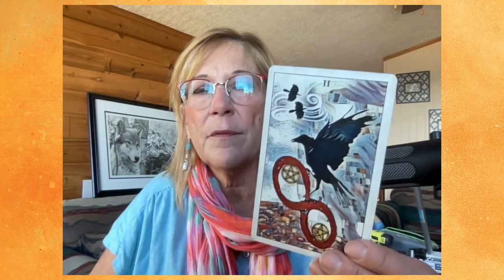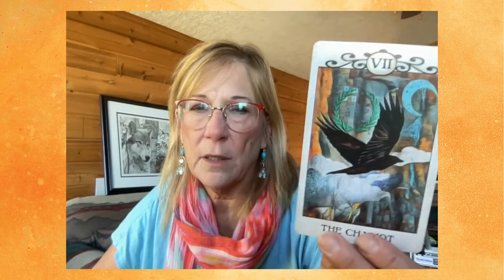NYC Eric Adams, Twin Flames Reality, Musk’s Robotaxis World Dominance, 2024 Polls and Politics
What is a Twin Flame and is it real, I explain my view.   Will Robotaxi make Musk rich and will he dominate the world? I looked into Eric Adams arrest and to see if he is guilty or does he have something else to hide.   Plus some daily politics check in with Trump and Harris’ polls. Are they accurate?

Diane